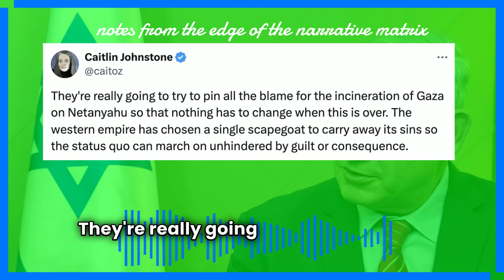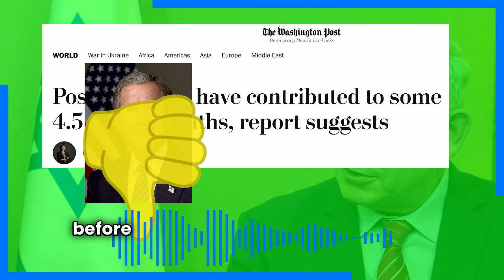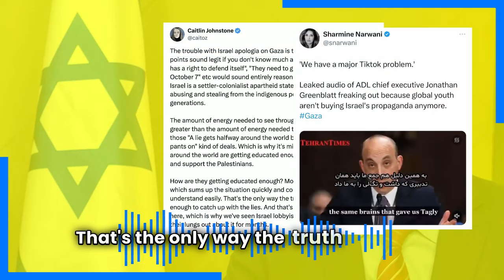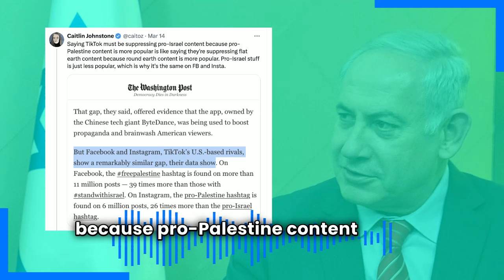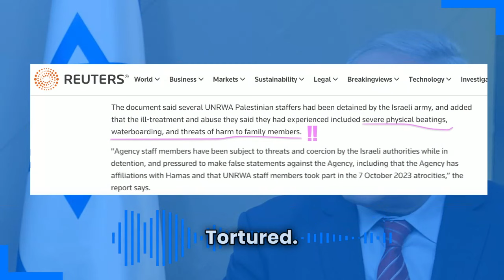They're Really Going To Try To Lay All The Blame For Gaza On Netanyahu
They're really going to try to pin all the blame for the incineration of Gaza on Benjamin Netanyahu so that nothing has to change when this is over. The western empire has chosen a single scapegoat to carry away its sins so the status quo can march on unhindered by guilt or consequence.